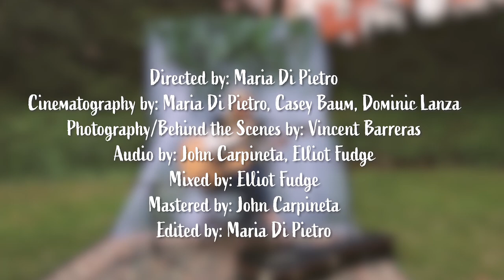Bailee Zelis: Full Set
Live At Studio G Unplugged with Bailee Zelis - Full Set

Directed by: Maria Di Pietro
Cinematography: Maria Di Pietro, Casey Baum, Dominic Lanza
Photography/Behind the Scenes: Vincent Barreras
Audio: John Carpineta, Elliot Fudge
Mixed by: Elliot Fudge
Mastered by: John Carpineta
Video Edited by: Maria Di Pietro